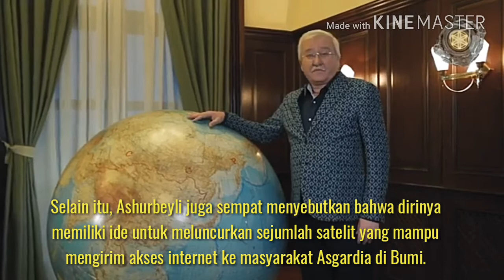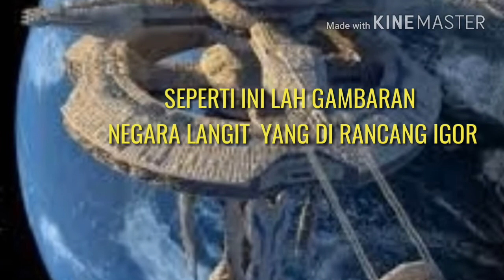NEGARA LANGIT.. SELAMAT TINGGAL PENDUDUK BUMI